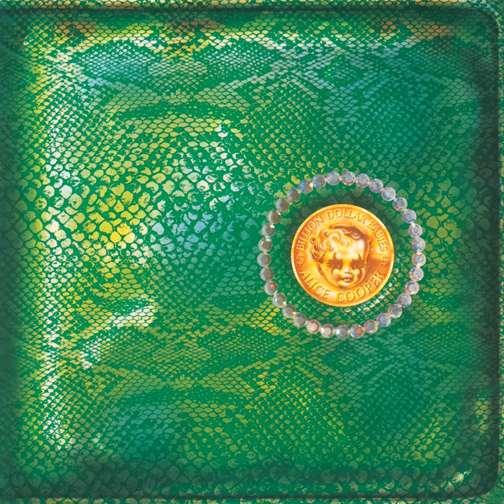Raped and Freezin'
Raped and Freezin' · Alice Cooper

Billion Dollar Babies

Lead  Vocals: Alice Cooper
Producer: Bob Ezrin
Bass  Guitar: Dennis Dunaway
Background  Vocals: Dennis Dunaway
Engineer: Ed Sprigg
Engineer: Frank Hubach
Unknown: George Marino
Lead  Guitar: Glen Buxton
Engineer: Jack Douglas
Engineer: Logan Jervis
Guitar: Michael Bruce
Background  Vocals: Michael Bruce
Drums: Neal Smith
Background  Vocals: Neal Smith
Engineer: Peter Flanagan
Engineer: Robin Black
Engineer: Shelly Yakus
Guitar: Steve Hunter
Writer: Alice Cooper
Writer: Michael Bruce